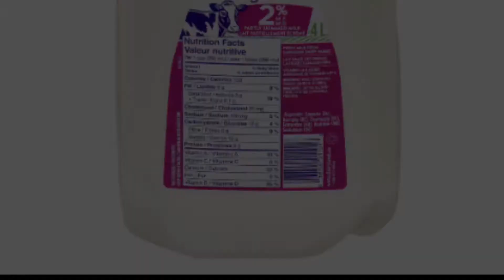30 second commercial